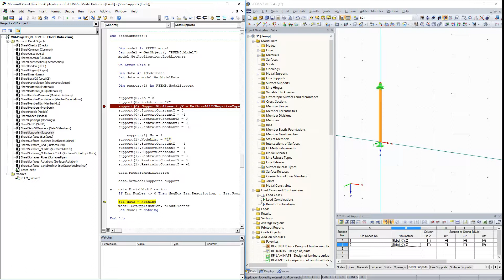[EN] [EN] FAQ 004504 | Mohu pomocí rozhraní COM definovat nelineární podporové podmínky?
Dotaz:
Mohu pomocí rozhraní COM definovat nelineární podporové podmínky?

Odpověď:
Pomocí rozhraní COM lze definovat nelineární podmínky podpory. Příklad neúčinnosti podpory je uveden v připojeném videu a kódu.